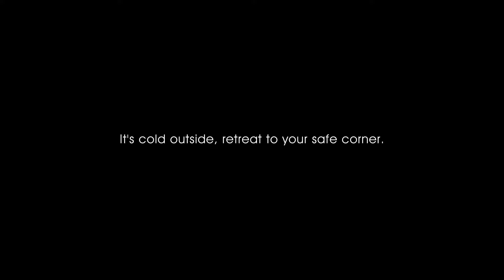Define your personal oasis with PrefabX Flip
Embracing warmth without catering to the hustle and bustle, a solo life can be profoundly enriching. Home is the most private sanctuary and the place we yearn for the most. With PrefabX Flip, solo living feels like a scene straight out of a movie.